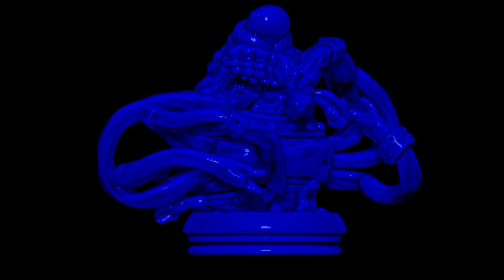Haamflaagon Character Profile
Chaosmos is a brand new board game on Kickstarter!

Haamflaagon Special Ability:
Can hold 2 extra cards
May not use Advanced Weapons (but his Bases may still use them)